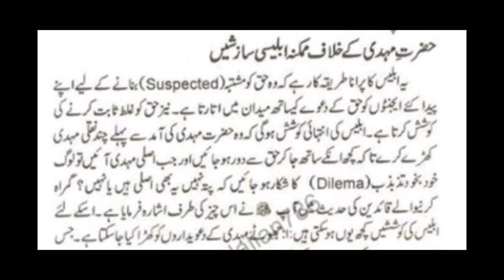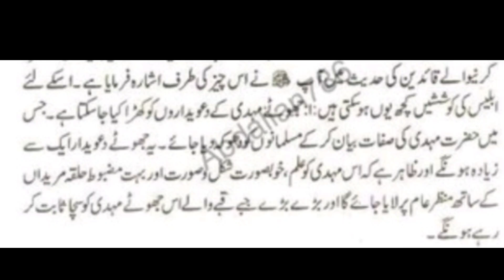Imam Mahdi ke khilaf mumkina sazish | imam Mahdi ka zahoor kab hoga | imam Mahdi ki nishani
When Will Imam Mahdi come, Sheikh
when is Imam Mahdi expected
 imam Mahdi's arrival
 imam mahdi
Qari Babar hafeez.1imam mahdi
kisah imam mahdi
kisah akhir zaman
 akhir zaman islam
 the hour imam mahdi
hadith imam mahdi
 hadis imam mahdi
Chandh grahan aur Imam Mahdi ka zahoor
Imam mahdi
Imam mehndi
Al mahdi
Imam ul mahdi
Imam Mehdi
Imam mahdi ke zahoor ki nishaniyan
Hazrat e Imam Mahdi ka zahoor
Imam mahdi ka zahoor kab hoga
islamic video
Labbaik ya Mahdi
Labbaik ya imam mehndi
Labbaik ya imam Mahdi
Labbaik ya Mehdi
Qayamat ki nishaniyan
|qurbe qayamat ki nishaniyan
Qayamat kab aayeg
Alamat e qayamat
Qayamat
Qayamat aur Islam
Qayamat Ki badhi nishani
Qayamat Ki is nishani ke bad tauba
Mahdi
ya Mahdi
ya Mehdi
Mehdi
ya mahdi Al ajal
dariya e furat
furat
tesri Jung azeem
امام مہدی خانہ کعبہ میں
امام المہدی
المہدی
سلام یامہدی
salam ya Mahdi
Mahdi
imam Mahdi
imam Mehdi
alamat a qayamat
yajooj majooj
qayamat Ka manzar
dufyani aur imam Mahdi
imam Mahdi aur sufyaani
imam Mehdi aur sufyani
sufyaani
imam Mahdi ke Saath Allah ki madad
ya Mahdi alajal
یا مہدی العجل
یا صاحب الزمان
یا صاحب الزمان العجل
یا قمر بنی ہاشم
ya qamar bani hashim
ya Sahib ul zaman bani hashim
اے بنی ہاشم کے چاند
imam Mahdi bare prediction
imam Mehdi bare prediction
imam mehndi bare prediction
امام مہدی علیہ السلام
امام مہدی علیہ الرضوان
امام مہدی بارے پیشنگوئیاں
اما مہندی بارے
کیا قیامت قریب ہے
kya qayamat qareeb hai?
Israel Ka qayam imam Mahdi ke zahoor ki nishani
yahoodyon ki riyasat aur imam Mahdi
yahoodyon ki riyasat imam Mahdi ke zahoor ki badhi nishani
viral video
islamic video
ghazwa a hind imam Mahdi ke zahoor ki nishani
ghazwa a hind aur imam Mahdi
kya ghazwa a hind imam Mahdi SE pehle..
dariya e furat Khushak Hona imam Mahdi ke zahoor ki badhi nishani
nahre furat Khushak Hona imam Mahdi ke zahoor ki badhi nishani
imam Mahdi aur nahre furat
imam Mahdi Ka zahoor qayamat ki nishani
qayamat ki badhi nishani imam Mahdi Ka zahoor hai
Khana Kaba
baitullah Sharif
haram pak
Jesus is coming
qaribabarhafeez .1